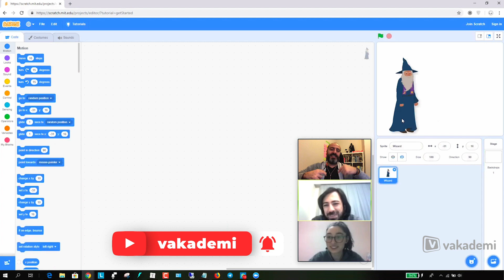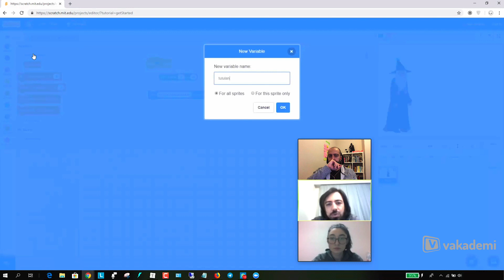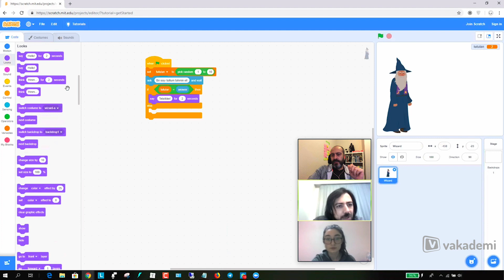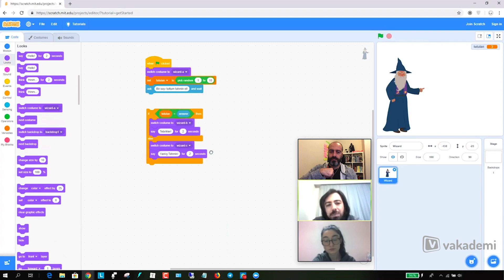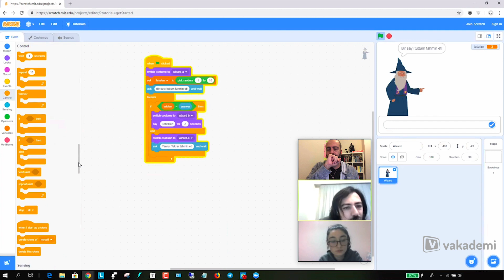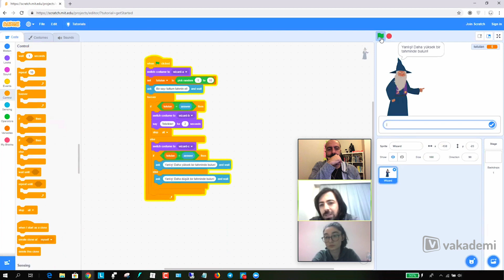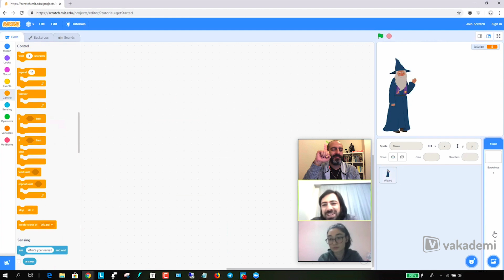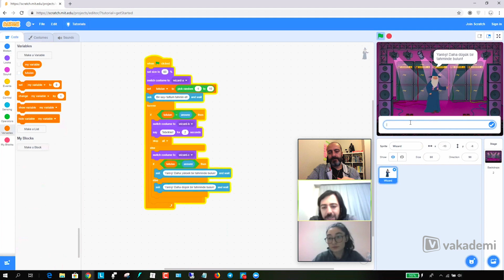Scratch 3'te Sayı Tahmin Oyunu Nasıl Yapılır?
Gençler ve çocuklar için görsel kodlama platformu olan Scratch'te; Ercan Bozkurt, Ayşenur Kara ve Hakan Yalçınkaya bu videoda Sayı Tahmin Oyunu Yapıyor.

Sayı Tahmin Oyunu ile birlikte Scratch'in birçok özelliğini bu videoda bulabileceksiniz.

İnceleyin ;)

MIT Medya Laboratuarında geliştirilen Scratch, sürükle - bırak mantığı ile çalışan ve sana en kolay şekilde kodlama öğretecek olan görsel bir programlama ortamıdır. Scratch sayesinde hiç kod yazmaya gerek kalmadan sürükle bırak mantığıyla kodlama yapabilirsin. Bu sayede animasyonlar, etkileşimli hikayeler ve çizgi filmler oluşturabilir, oyunlar yapabilirsin ve yaptığın her şeyi hem arkadaşlarınla hem de tüm dünyadaki her yaştan diğer scratch kullanıcıları ile paylaşabilirsin.